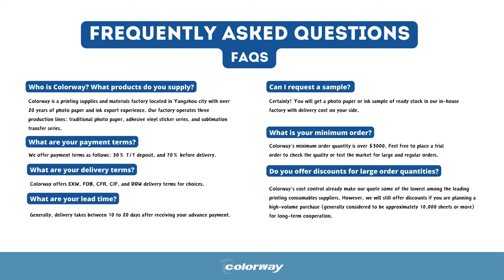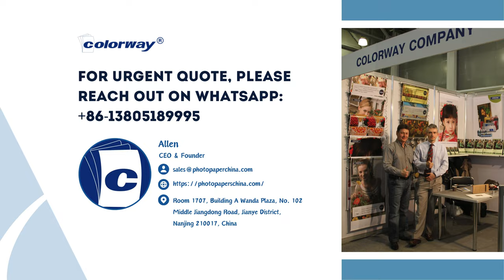✨ Custom Body Cream Bottle Labels with Colorway Holographic Inkjet PET Film Sticker Vinyl Paper!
Elevate your skincare products to new heights with custom body cream bottle labels crafted using Colorway's Holographic Inkjet PET Film Sticker Vinyl Paper! In this video, we'll guide you through the process of creating stunning labels that add a touch of sparkle and sophistication to your beauty routine. Whether you're labeling body creams, lotions, or moisturizers, Colorway's premium holographic sticker paper offers vibrant colors and a mesmerizing holographic effect that catches the eye. Join us as we share design inspiration, printing techniques, and application tips to help you create labels that stand out on the shelf and enhance your brand. Transform your skincare products into luxurious essentials with Colorway Holographic Inkjet PET Film Sticker Vinyl Paper!